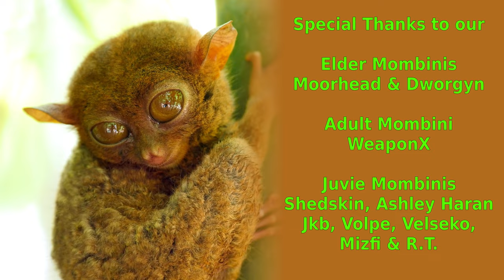The Isle Evrima - Promising Horde Test - Update 7.5 - Horde Test - Omniraptor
we played on the horde test server and it was an awesome experience. the first time since 4 month we didn't have any lag. the game is so much better without it and we enjoyed it by fighting with a decent pack vs pachys, ceras and tenos :)

Heading for the Neon Lights - Alvaro Antin (12sec - 2min 01sec)
Waltz of the Dead - Mike Franklyn (2min 01sec - 3min 37sec)
Second Plate - Pearce Roswell (3min 37sec - 5min 42sec)
Starglider - South Pause (5min 42sec - 8min 34sec)
Close to His Sword - Bonnie Grace (8min 34sec - 11min 15sec)
Cutting Edge Romance - Off Cuts (11min 15sec - 11min 29sec)
You're a Champion - Matt Sierra (11min 29sec - 14min 40sec)
C-Four - Deskant (14min 40sec - 17min 44sec)
Echoes of Humanity - Max Anson (17min 44sec - 19min 28sec)